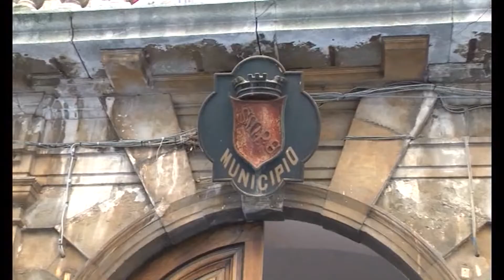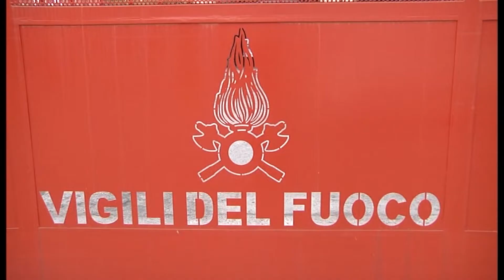VIGILI DEL FUOCO NON PIU' NELLA BATTISTI, CASERMA CERCASI IL COMUNE CAMBIA IDEA